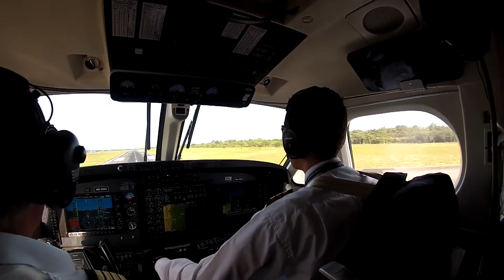Just For Passion (Bogota-Yopal)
Just For Passion
PIC: Jaime Azula SIC: Andres Alzate King Air C90a G1000
Take Off SKBO 31L- ILS Z 05 SKYP/Ambulance Flight
Song: E.S. Posthumus- ARISE (single)